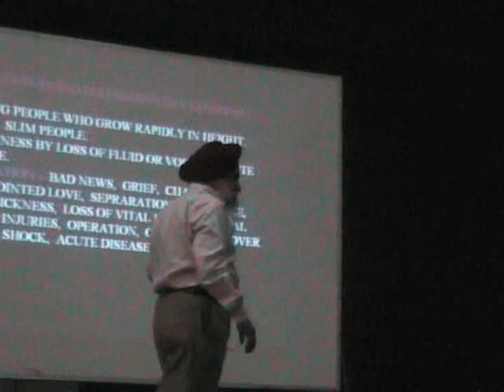Dr. Mavi's Movement of Right homeopathy based on Dr.Prafull Vijayakar's Predictive Homeopathy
Lecture of Dr. Surmeet Singh Mavi in Varanasi Workshop 2010